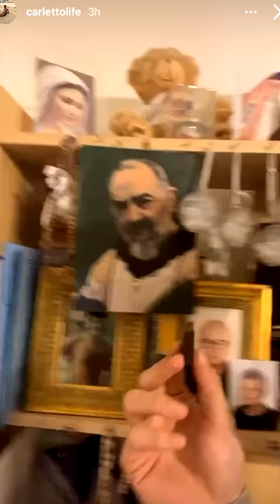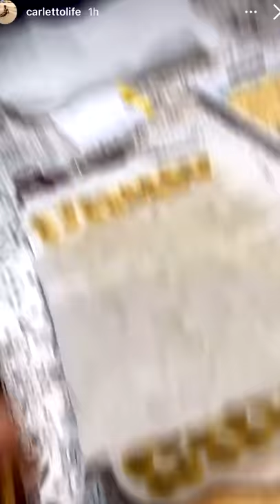Pausa pranzo con Carletto: Ep. 42 - Gli urli dei Nonni contro di me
Una mascherina d'eccezione, riso in bianco e contorno speciale, scherzi telefonici si o no?, Nonno Faustino di buon umore, le svizzere bianche alla Mariadona, Pio la cioccolata, i consigli del nonno, qualche bastonata addosso, buonanotte Coccodrilli!